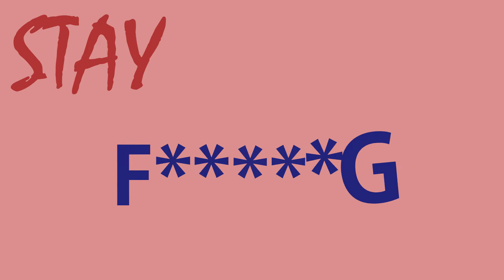Stay Calm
First Kinetic Typography Assignment